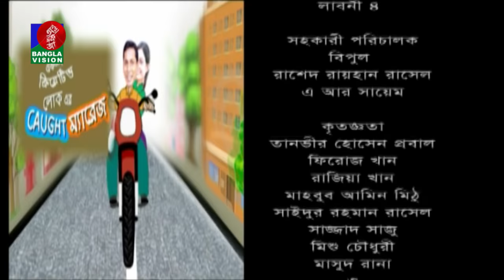Caught Marriage - কট ম্যারেজ | Mosharraf Karim | Aparna Ghosh | Bangla New Natok 2020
Bangla Natok Caught Marraige (কট ম্যারেজ) presenting by Banglavision. The new natok 2020 starring Mosharraf Karim, Aparna Ghosh, Maznun Mizan and many more. The New Bangla Natok Directed by Sadruddin Topu Khan. I hope you will enjoy our all Bangla Natok, Bengali Drama and Bangladeshi Natok on Banglavision Drama Channel.

Natok: Caught Marraige
Cast: Mosharraf Karim, Aparna Ghosh, Maznun Mizan and many more.
Director: Sadruddin Topu Khan
Story: Niaz Morshed
Presents: Banglavision Drama